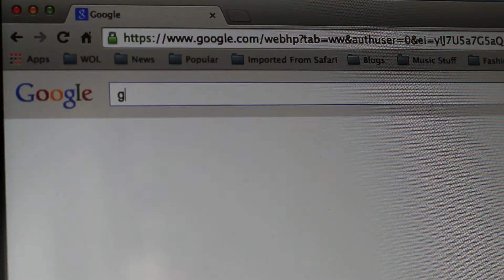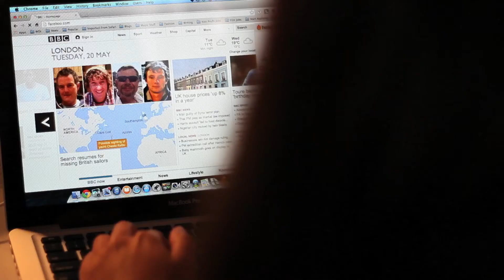How to Have a Quarter Life Crisis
S/O to all you twenty/thirty somethings!